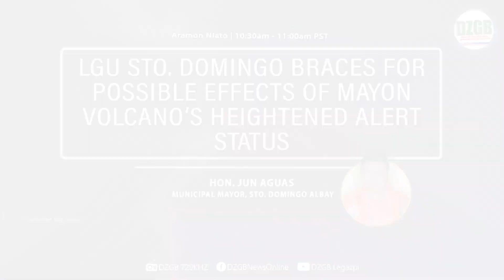𝐋𝐆𝐔 𝐒𝐭𝐨. 𝐃𝐨𝐦𝐢𝐧𝐠𝐨 𝐛𝐫𝐚𝐜𝐞𝐬 𝐟𝐨𝐫 𝐩𝐨𝐬𝐬𝐢𝐛𝐥𝐞 𝐞𝐟𝐟𝐞𝐜𝐭𝐬 𝐨𝐟 𝐌𝐚𝐲𝐨𝐧 𝐕𝐨𝐥𝐜𝐚𝐧𝐨’𝐬 𝐡𝐞𝐢𝐠𝐡𝐭𝐞𝐧𝐞𝐝 𝐚𝐥𝐞𝐫𝐭 𝐬𝐭𝐚𝐭𝐮𝐬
Padagos ngunyan an paghahanda kan lokal na gobyerno kan Sto. Domingo Albay matapos itaas sa Alert Level 2 an Bulkan Mayon. Sinabi ni Alkalde Jun Aguas maigot nindang ipinagbabawal an paglaog sa 6 kilometer permanent danger zone.

Magkakaigwa man nin pagtiripon an barangay disaster risk reduction management councils kan mga barangay sa mayon unit para mapaghuronan an saindang barangay preparedness, evacuation plan asin an execution kaini.

Mantang maestablisher man nin Mayon Volcano Response Cluster Approach, iaaktibar an gabos na mga BDRRMC’s asin MDRRMC para sa maigot na monitoring kan sitwasyon sa palibot.

//AG • Tune in for more updates